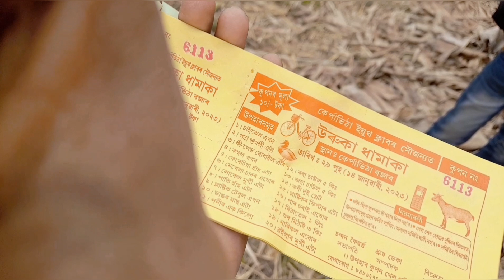happy magh bihu 🥰